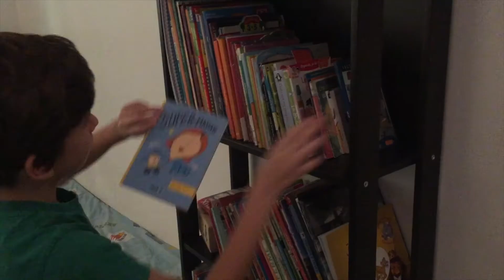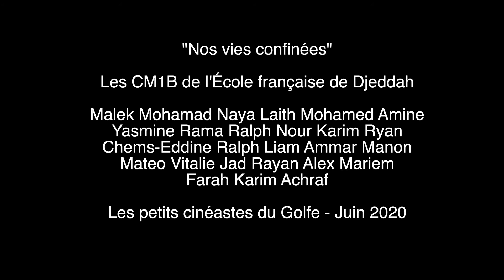Nos vies confinées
Un film réalisé par la classe CM1 B pendant le confinement à Djeddah.